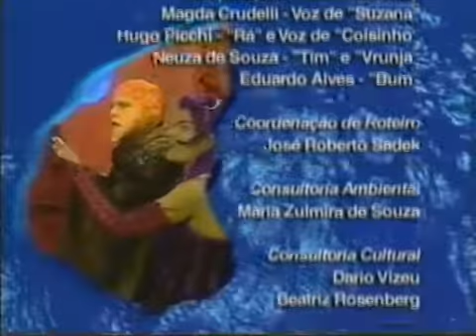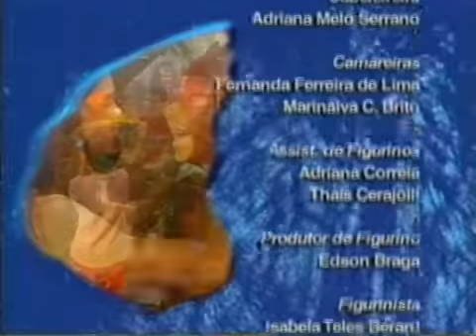Ilha Rá-Tim-Bum - Episódio: A Última Plumeromba!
Cinco jovens chegam por acidente a uma ilha desconhecida. Sem ter como sair dela, e com poucos resquícios de sua “civilização”, fazem metaforicamente o trajeto percorrido pela humanidade desde sua pré-história até os dias de hoje.

Eles servem de cobaias para o vilão Nefasto, um acidente científico com tamanho de um ser humano adulto, que usará os cinco jovens para estudar a melhor maneira para levar a humanidade a se autodestruir.